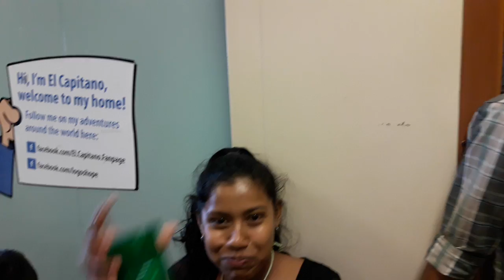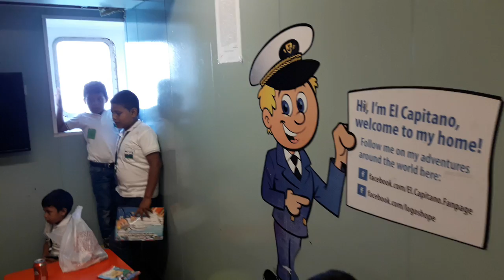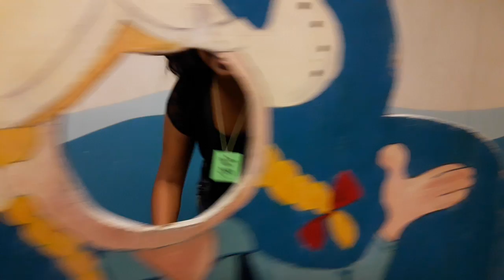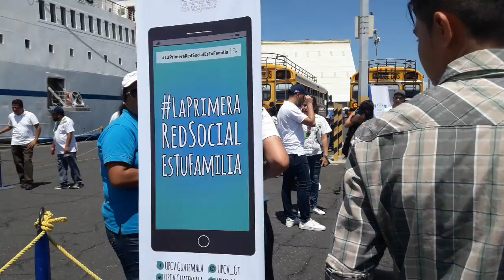Miren a quién encontramos dentro del barco 4/4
Bueno amigo nos despedimos con este ultimo video desde el barco Logos espero les haya gustado todo este recorrido por dentro y fuera del mismo q he llevado a cabo. Pueden comentar en cada video y si quieren llamar pues igual desde ya será un gusto. Nos despedimos desde ASI ES GUATEMALA. autor Pablo Gómez.